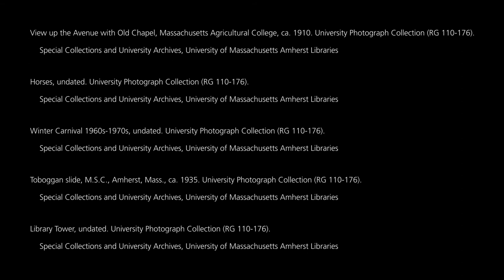Season's Greetings 2019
Greetings of the season, and best wishes for the new year!

This video celebrates the arrival of the Benjamin F. Lewis collection of Robert Frost, a nearly comprehensive assemblage of Frost’s published works, to Special Collections and University Archives.

Video produced by:
Lauren Weiss